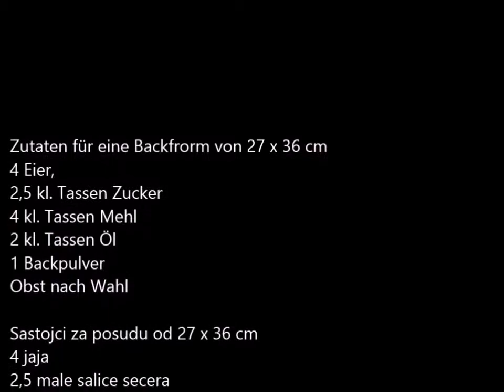Rührkuchen mit Obst / jednostavni vocni kolac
Rezept:
4 Eier
2,5 kl.Tassen Zucker
2 kl.Tassen Öl
4 kl. Tassen Mehl
1 Backpulver,
Vanillezucker, nach Wunsch Zitronenabrieb
Obst nach Wunsch

Rezept:
4 Eier
2,5 kl. Tassen Zucker
2 kl. Tassen Öl
4 kl. Tassen Mehl
1 Backpulver,
Obst nach Wunsch

Alles Zutaten in eine Schüssel geben und mit einem Rührgerät gut ausarbeiten in eine Form ca. 27x36 cm geben,  mit Obst Ihrer Wahl belegen und bei 170 °C etwa 30-40 min. backen je nach Backofen. Bitte Stäbchenprobe machen, mit Puderzucker oder Schokolade verzieren und genießen.

Recept:
4 jaja
2,5 male salice secera
2 male salice ulja
4 male salice brasna
1 pecilni prasak
vanilin secer, po zelji limunove korice
voce po ukusu

Sve sastojke dobro izmijesat i ulit u varostalnu posudu velicine 27x36 cm, posipat sa vocem po ukusu i metnut u rernu zagrijanu na 170 °C  da se pece oko 30-40 min. Obavezno probati sa cackalicom dali je kolac pecen. Posipat sa secerom u prahu ili sa cokoladom.

zelim Vam dobar uspijeh i ako vam se video svidjeo bilo bi mi drago da stisnete palac gore i abonirate moj kanal
U slast zeli Vam Tanjuric B